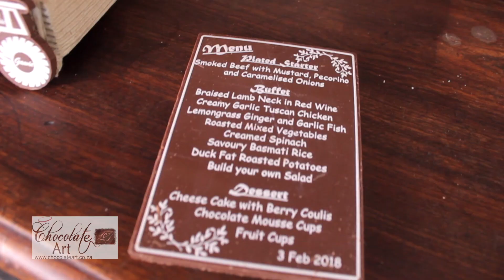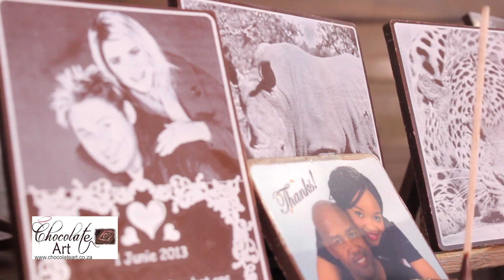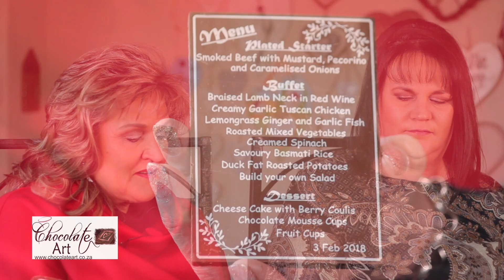Chocolate Art op Droom Troue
Production done by: Be Your Dream Productions.

For more information on the Droom Troue series,

Presenter:
Anaïs

Graphics:
Maurice Loois
Domain Lamprecht

Producer:
Lana De Jager

Co-Producer:
Crystal De Jager

Set Design:
Be Your Dream Productions

Editors:
Domain Lamprecht
Kat Selebalo
Vic Emmanuel Abdol
Ceara Allardyce
Lee Gouws

Cameras:
Maurice Loois
Ceara Allardyce
Lee Gouws
Domain Lamprecht
Kat Selebalo
Vic Emmanuel Abdol

Anais Artist

BE YOUR DREAM STUDIOS